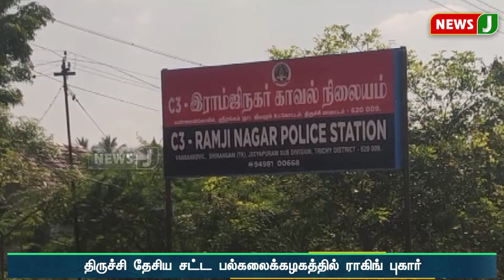விடியா ஆட்சியில் ராகிங் தொல்லை அதிகரிப்பு..! | DMKFAILS